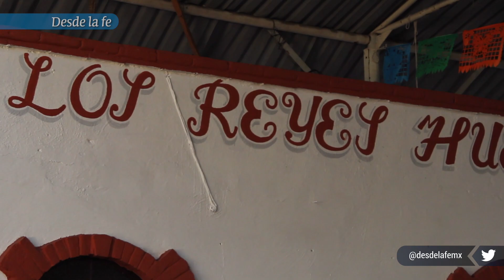Descubre la Parroquia de los Santos Reyes y El Señor de la Misericordia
La comunidad de esta parroquia tiene miles de años de historia y vive con alegría el Día de Reyes. Conoce más sobre la Parroquia de los Santos Reyes y El Señor de la Misericordia, en nuestra edición impresa.